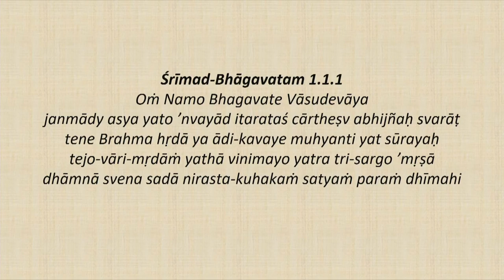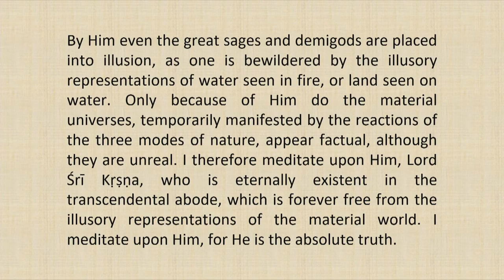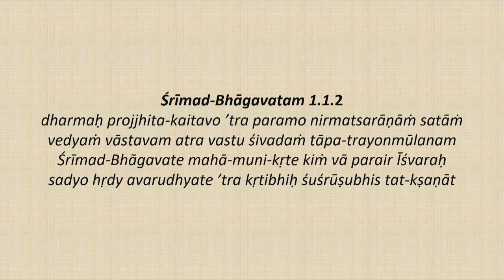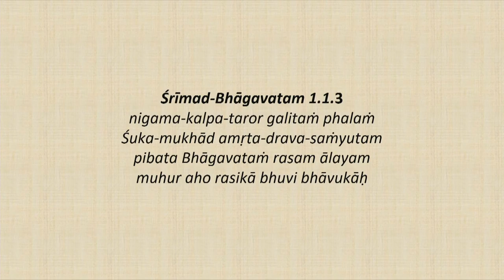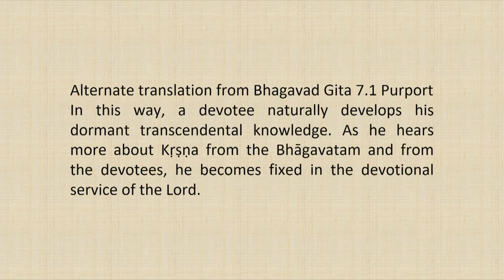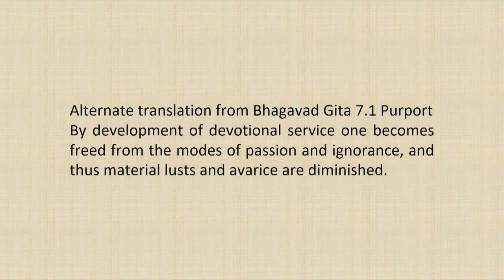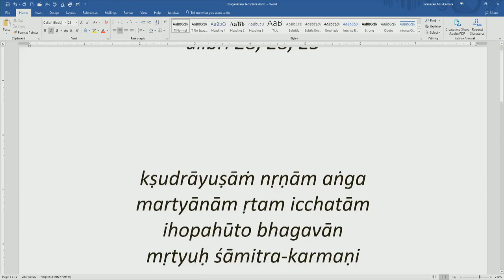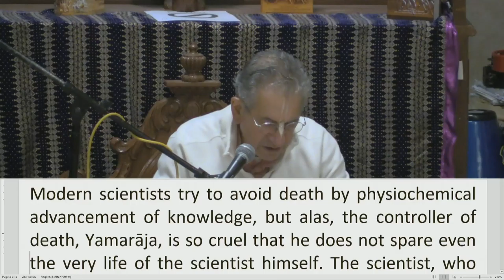Srimad Bhagvatam Class by HH Harivilas Maharaj After Mangal Arati 2020 10 05